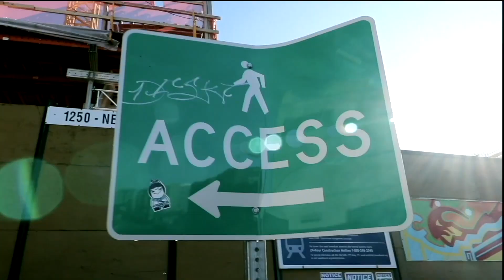Discretion: MAN CAUGHT STEALING BY COP ASKS TO KEEP CANDY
NYCONSTITUTIONALIST

This public video record was made in public space for educational and spiritual purposes. It contains no sensitive personal financial information or private information. The characters, subjects, methods and ethics under consideration in this performative documentary and/or ethnography, and its manner of production are guaranteed by natural law and applicable Federal and State laws including the supreme law of the land, the United States Constitution.

The private people in this video are not "uniquely identifiable." This public video ethnography is protected by Federal Law under Section 107 of the 1976 Copyright Act, wherein allowance is made for «fair use» for purposes such as criticism, comment, news reporting, teaching, scholarship, and research.